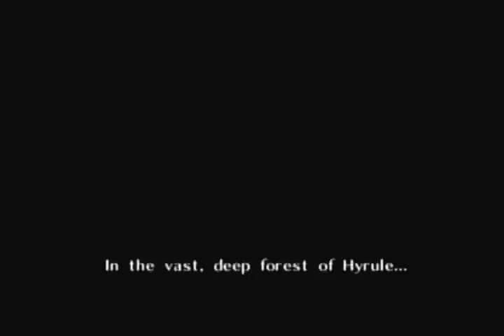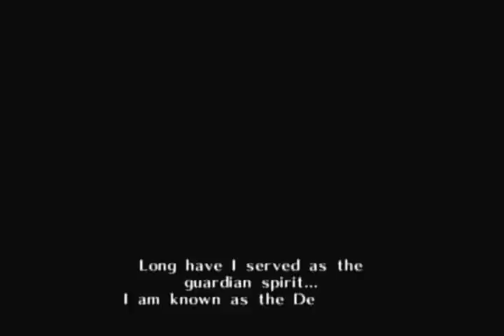Let's Play: Legend of Zelda: Ocarina of Time - Episode 1 - New Day, New Dawn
Come watch as I play what is largely considered the most popular Legend of Zelda game ever created for any platform to date, Legend of Zelda: Ocarina Of Time! Link will have his hands full trying to save Hyrule once again from the evil clutches of... evil!